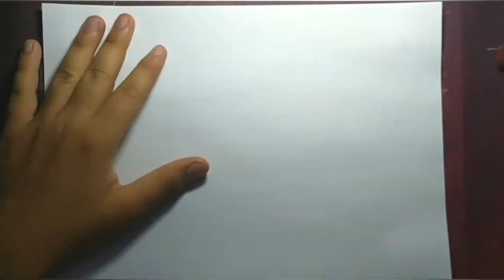Desenhando Kakashi hatake - Speed Drawing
Quer aprender a desenhar e a Colorir seus desenhos, click no link abaixo e conheça o curso Desenhar Anime

Meu Instagram de Desenho : @centraldodesenho

Fala ae galera , no vídeo de hoje vamos desenhar o Kakashi hatake , deixa seu like no vídeo, se inscreve no canal se não for inscrito e compartilhe esse vídeo com seus amigos